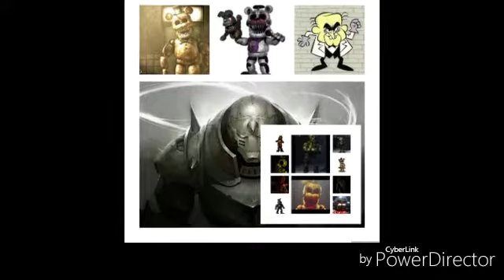Its our house now part 6 Remix (top villains)